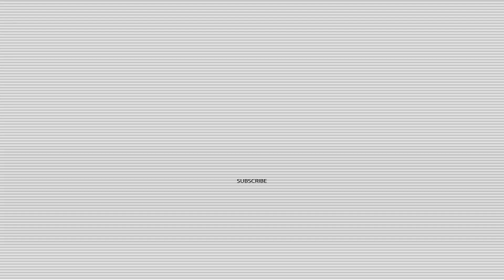[FREE] ''Quirky'' | R&B Beat 2023 Free | Jhene Aiko x Chris Brown Type Beat | 2023 Soul Beat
Jhene Aiko x Chris Brown Type Beat - "Quirky"